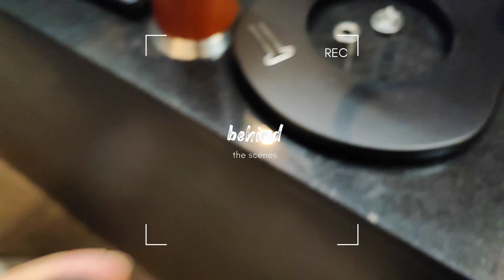Aram บราซิล vs Aram เซินเจิ้น by OKA cafe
มาสนุกกับการทดลองเล่นสนุกกับกาแฟได้ที่ OKA cafe